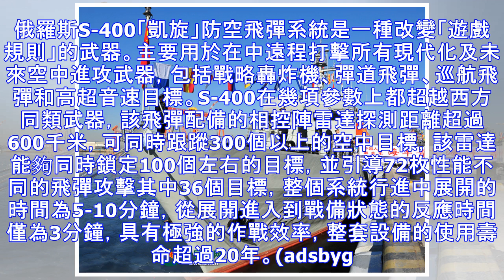向中國交付的S-400飛彈受損，貨船中途被迫返回俄羅斯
... 中國與俄羅斯於2014年簽署了S-400「凱旋」防空飛彈系統合同，成為第一個購買S-400的國家。而且一買就是6套S-400系統，總價在30億美元左右，單價在每套約5億美金。現在，俄羅斯國內基本裝備完S-400後轉而開始向中國供貨。 據《俄羅斯塔斯社》1月20日報導，俄羅斯聯邦軍事技術合作局...